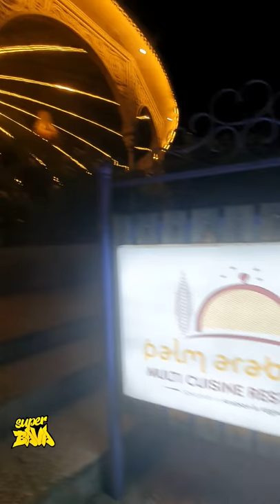FULL DUM KA CHICKEN | LAMB LEG MANDI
Palm Arabiana,
Samshabad Main Road,
Samshabad.
Telangana